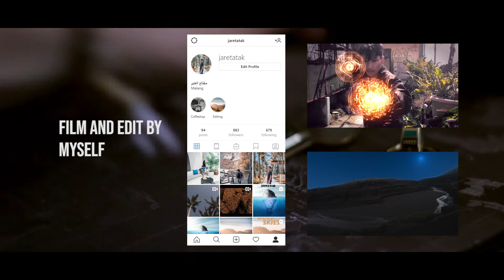2019Rewind MY 2019 REWIND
Hai semua!🙋🏼‍♂️
Perkenalkan nama saya Khayr, berasal dari Kota Malang, Jawa Timur, Indonesia.
Video ini tentang seseorang yang berjuang melawan perasaan gelisah karena masalah-masalah yang menghantuinya, dan berusaha mencari jalan keluar dengan caranya sendiri. Dialihkan melalui hobinya dan menjadi sebuah karya, dikemas menjadi cerita mundur.

Hi everyone!🙋🏼‍♂️
My name is Khayr, i'm from Malang City, East Java, Indonesia.
This video is about someone who struggles with feelings of anxiety due to problems that haunt them, and tries to find a way out of his own way. Diverted through his hobby and become a work, packed into rewind stories.

🎥Alat:
Lensa Fix 24mm f2.8
Lensa Fix 50mm f1.8
Lensa Kit 18-200mm f3.5-5.6
Boya BY-M1 Lavalier Mic
Fotopro Tripod
Taffware Manual Stabilizer

Cosmow ft. Platone - Take Me Anywhere

It's copyrighted property of its owner(s)